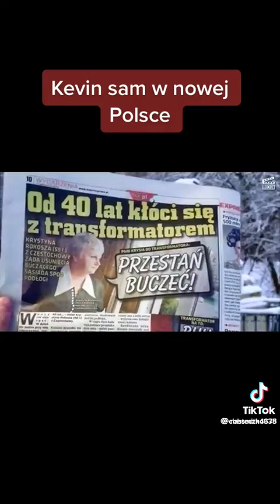święta bez Kevina to nie święta! 🤣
wesołych oraz Szczodrych Godów 😁💪💞